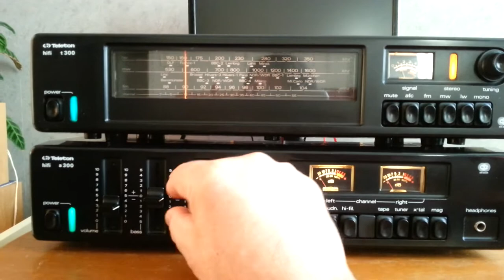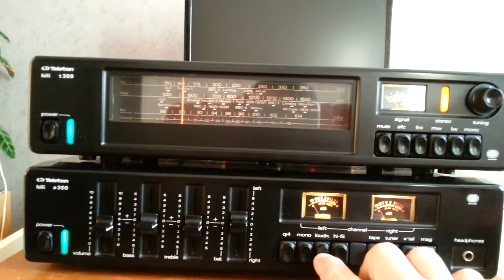Ensemble Teleton A300 + T300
j adore ce matériel
quel domage que les gens ne conaissent plus